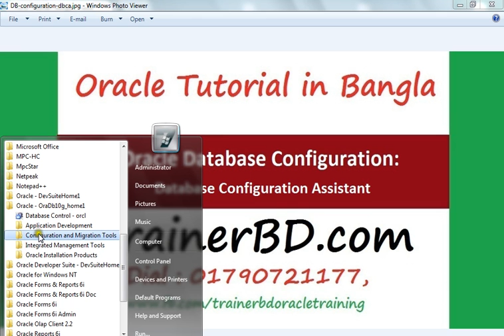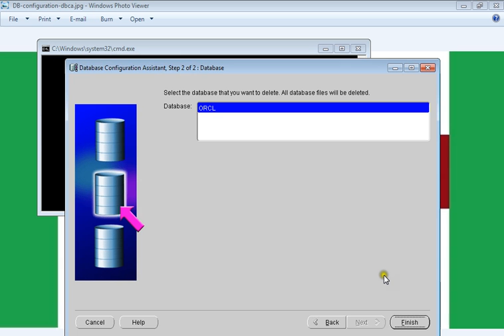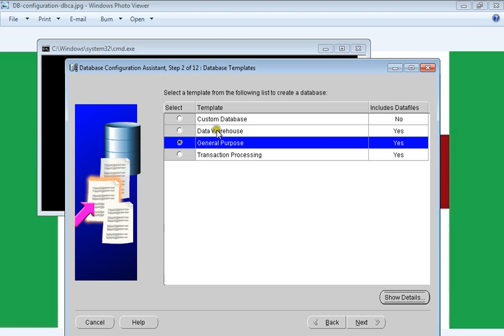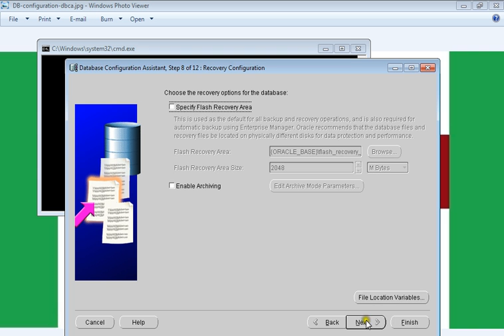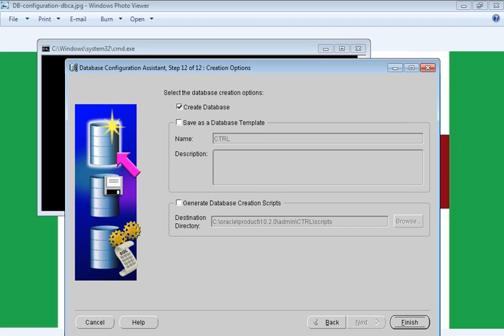Oracle Tutorial-Database Configuration Assistant (Bengali)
TrainerBD.com Offers the most affordable (BDT. 15,000/-) Oracle Training in Mirpur, Dhaka, Bangladesh. Learn Oracle, Be an Oracle Developer and/or Database Administrator. to learn Oracle.